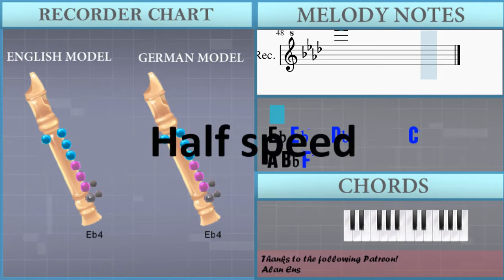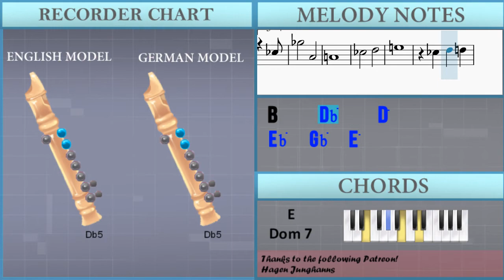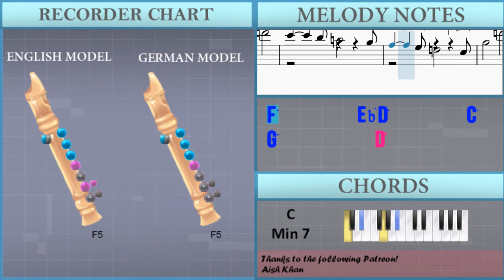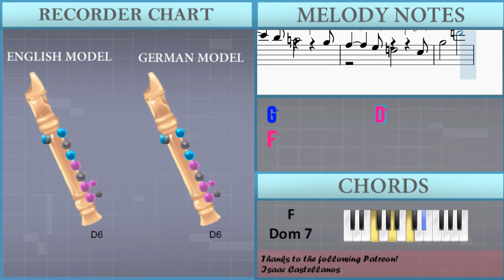How to play When You Wish Upon A Star by Linda Ronstadt on Recorder (Tutorial)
The easiest way to learn how to play When You Wish Upon A Star by Linda Ronstadt on the recorder. It's a recorder tutorial for When You Wish Upon A Star by Linda Ronstadt.

EasyMusicLesson teaches you to play the your favorite instrument, through easy and simple animation so that you too can learn how to play When You Wish Upon A Star by Linda Ronstadt on the recorder easily. A recorder tutorial with visual animation graphic.

Chords of Recorder arrangement:
Ab Maj   F Dom 7   Bb Min 7   Bb Min 7   Eb Dom 9   Eb Dom 9
Ab Maj   Ab Maj   C Min 7   B Dim 7   Bb Min 7   A Dom 7   Bb Min 7
Eb 7 Sus 4   Db Dom 7   C Min 7   B Dom 7   Bb Min 7   Eb Dom 7
Ab Maj   F Dom 7   Bb Min 7   Bb Min 7   Eb Dom 9   F Min 7
G Dim 7   Ab Maj   Db Maj 7   C Min 7   B Dim 7   Bb Min 7
Eb 7 Sus 4   Eb Dom 7   Ab Maj   Bb Min 7   Eb Dom 7   C Min 7
F Dom 7   Bb Min 7   Eb Dom 7   Ab Dim 7   Ab Maj   F Min 7
Bb Dom 7   E Dom 7   Eb Dom 7   A Maj   Gb Dom 7   B Min 7
B Min 7   E Dom 9   E Dom 9   A Maj   A Dom 7   Db Min 7   C Dim 7
B Min 7   B Min 7   E Dom 7   A Maj   A Dom 7   B Min 7   E Dom 7
A Maj   A Dom 7   B Min 7   E Dom 7   A Dim 7   A Maj   Gb Min 7
B Dom 7   F Dom 7   E Dom 7   Bb Maj   G Dom 7   C Min 7   C Min 7
F Dom 9   F Dom 9   Bb Maj   Bb Maj   D Min 7   Db Dim 7   C Min 7
F 7 Sus 4   F Dom 7

Melody notes of Recorder:
Eb4 Eb5   Db5       C5
D5     Eb5     Ab5
F5           G4
Eb5
D5     Eb5     Ab5
F5           G4
Ab4
Bb4 C5
Eb5
Bb4 C5         Db5
D5   F5 Eb5
C5 D5         Eb5
E5   G5   F5       F5     G5 Ab5
Ab5
G5
E4 E5 D5       Db5
Bb4 B4   Gb5
Ab5   Ab5   Gb5       E5
Eb5     E5     A5
B5         A5 Ab5         Gb5
E5         D5 Db5         B4
Gb5           Ab4
A4
B4           Db5
E5
B4     Db5     D5
Eb5   Gb5   E5
B5     Db6     D6
Eb6   Gb6   E6           Ab6   A6
A6
Ab6         Ab5   Ab5   A5   A5   B5
C6     F5 F5 Eb5       D5
G5           D6
F6